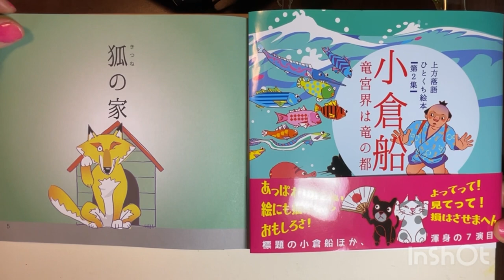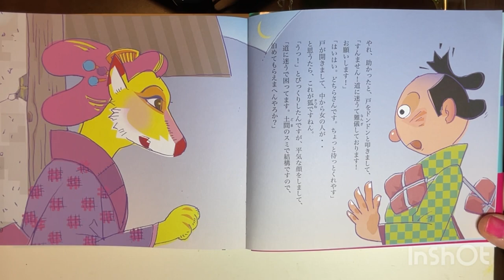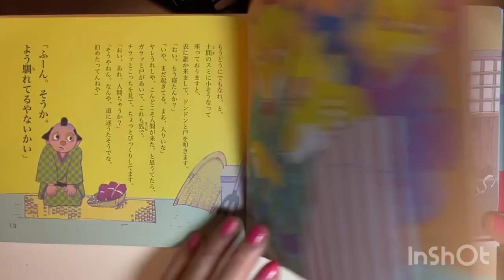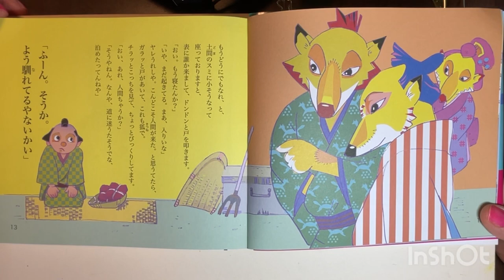［上方落語ひとくち絵本］第２集 『狐の家』 森田はじめ 作🤗 💐💐💐💐💐早川博唯 絵 💐朗読💐あずきバァバ💐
思い起こせば、初版の『上方落語ひとくち絵本』に出会い面白くて、落語にハマりました。子供達に聞いてほしくて、森田はじめさんに読ませて頂きたいと、ドキドキしながらお電話しました。許可して下さり、
嬉しくて、去年の春から右も左も分からないままYouTubeに投稿を続けました。画面の回転も解らないで逆さまに投稿した事もありました😓
待ち侘びていた第２集を手にして、少し難しいお話しもあるのですが〜
初心にかえり、大好き💓な落語、大切に読ませて頂きたいと思っています。森田はじめさん💐ありがとうございました🙇‍♀️感謝❗️感謝❣️💐